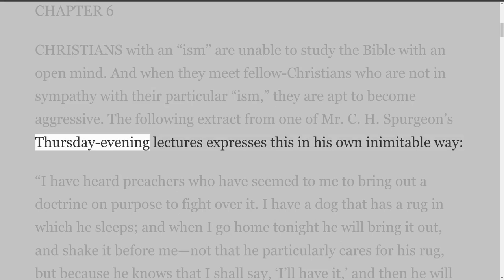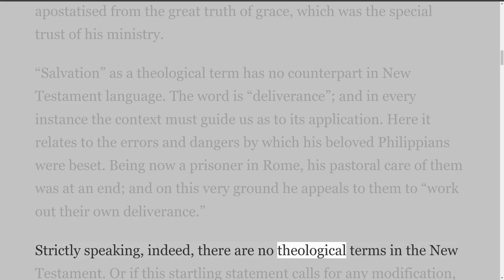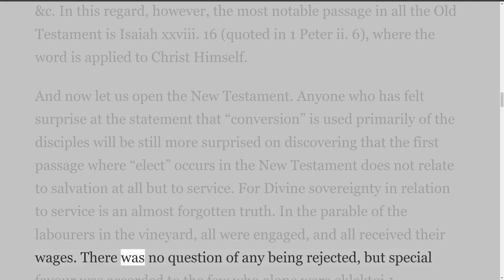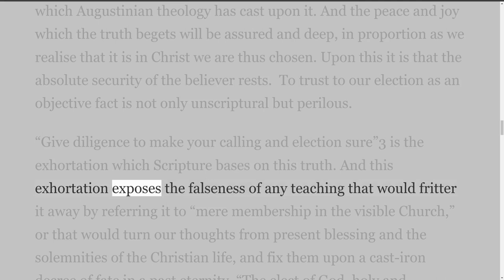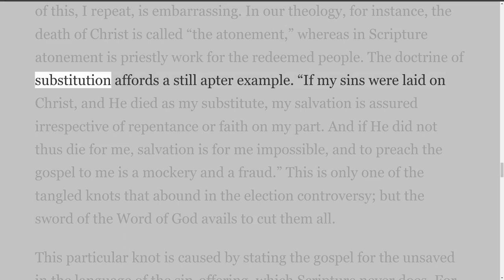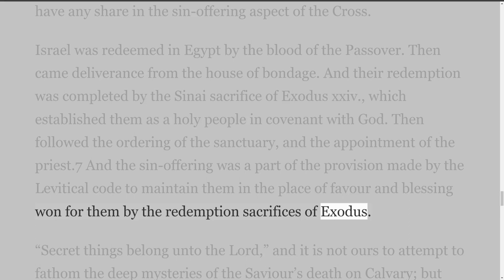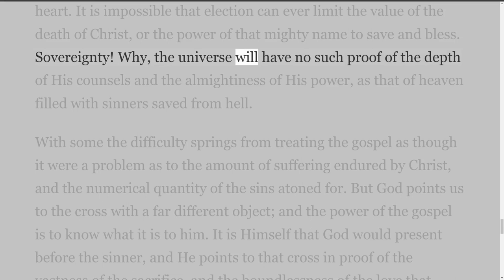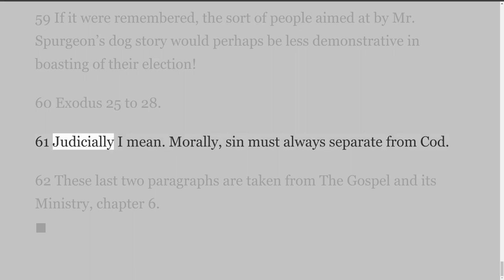THE ENTAIL OF THE COVENANT OR THE SAVIOUR’S “LITTLE ONES” BY SIR ROBERT ANDERSON Chapter 6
This Writing was donated by Alfred Corduan
THE ENTAIL OF THE COVENANT OR
THE SAVIOUR’S “LITTLE ONES”
BY SIR ROBERT ANDERSON

Most articles by this author were gleaned from Plymouth Brethren Writings.
Here is a clip from the forward by Alfred Corduan
The word “entail” is a legal term meaning:  “A predetermined order of succession, as to an estate or to an office,” or “something transmitted as if by unalterable inheritance.”  Sir Robert Anderson makes his case that it is, emphatically, God’s will to save every child of believing parents.  This does not exclude the others by any means, but we are immediately concerned with our own house.  How can we “make disciples of all nations” if we cannot make disciples of our own children?  Interestingly, the term “discipline” means “to make a disciple of.”  Interesting, too, that the Lord always looks to the household of one professing Christ with the immediate intention of saving each there as well.

So it is here, with our little ones, that our soul winning must begin, and we may do it with the full assurance of God’s intentions and blessing.  May the Lord bless each parent with much grace and wisdom to accomplish this one task, if nothing else, in our lifetime.  If we can win our own for Him, our lives will have been successful – if we can’t, not much else really matters.